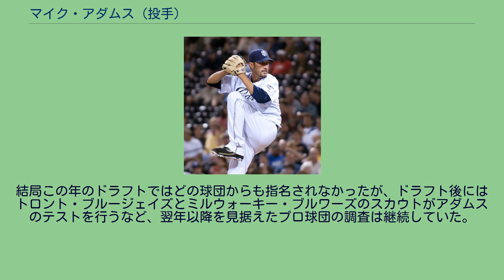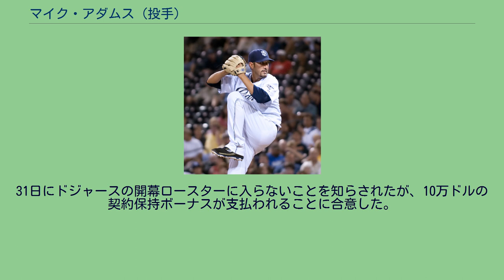マイク・アダムス (投手)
ジョン・マイケル・アダムス（Jon Michael Adams , 1978年7月29日 - ）は、アメリカ合衆国テキサス州コーパスクリスティ出身の元プロ野球選手（投手）。
右投右打。
テキサス州コーパスクリスティで生まれ、近郊の同州シントンで育つ。
子供のころはテキサス・レンジャーズのファンだった。
憧れの野球選手はノーラン・ライアンであり、後にポジションも彼と同じ投手になる。
地元のシントン高校では野球とバスケットボールをプレイしていたが、本人はバスケのほうが気に入っており、当時は野球をやめることも考えていたという。
だが高校を卒業してテキサスA&M大学キングスビル校へ入学した直後、バスケの試合でリバウンドを取った際に他選手の足を踏んで骨折し、それ以降は野球に専念することになった。
同校はNCAAでは強豪校が集まるディビジョンIに所属していないため注目度は低かったものの、アダムスが2年目の2000年に奪三振数の同校記録を更新する好投を見せると「MLBドラフトでは10巡目から15巡目あたりで指名があるんじゃないか」との声が上がり始める。
結局この年のドラフトではどの球団からも指名されなかったが、ドラフト後にはトロント・ブルージェイズとミルウォーキー・ブルワーズのスカウトがアダムスのテストを行うなど、翌年以降を見据えたプロ球団の調査は継続していた。
続く2001年もアダムスは98.2イニングで115個の三振を奪い、2年連続の記録更新を達成する。
前年のドラフトで指名を受けなかったため、規定によりどの球団とも自由に交渉できるようになっていたアダムスは、ブルワーズと契約してドラフトを経ずにプロ入り。
大学時代は先発投手を務めていたのに対し、プロ入り後はマイナーリーグで主にリリーフとして育成される。
2001年はルーキー級オグデンで23試合に、2002年はA級ベロイトからAA級ハンツビルまで計3クラスで34試合に、それぞれ救援登板。
2年間で23セーブを挙げ、奪三振率はいずれの年も11を超える高い数値を残した。
2003年もAA級ハンツビルで1年を過ごし、2004年にはAAA級インディアナポリスへ昇格する。
同年5月17日にアダムスはメジャーへ昇格、プエルトリコ自治連邦区へ遠征して行われた翌18日のエクスポズ戦でメジャー初登板を果たす。
7回裏に2番手としてマウンドに上がり「初球はそんなに悪くなかったのに、2球目で膝が震えだした」と言いつつも、ターメル・スレッジから三振を奪うなど1イニングを三者凡退に仕留めた。
さらにその2日後の同カードでは、同点で迎えた8回裏に登板して無失点に抑えると直後に味方打線が決勝点を挙げたため、アダムスにメジャー初勝利が記録された。
そのままメジャーに定着したアダムスは、デビュー戦から9試合13イニングにわたって無失点を続けるなど、前半戦終了時点で5ホールド・防御率1.85の好成績。
後半戦は3敗を喫するなど調子を落としたが、シーズンを通して46試合53イニングを投げ、防御率3.40はチーム救援陣では抑えのダン・コルブに次いで2番目にいい数字だった。
この年を67勝94敗のナショナルリーグ中地区最下位で終えたブルワーズは、シーズン終了後にコルブやルイス・ビスカイーノらをトレードで放出し、アダムスを中心とした新たな救援陣を構築した。
2005年、アダムスは4月8日の開幕3戦目でシーズン初登板、メジャー初セーブを挙げる。
しかし同月18日のカージナルス戦で同点の場面から決勝ソロ本塁打を浴び敗戦投手となると、その2日後のドジャース戦でも1点のリードを守りきることができずセーブ失敗。
これにより同月下旬からはデリック・ターンボウが抑えを務めることになる。
アダムスは5月27日にAAA級ナッシュビルへ降格。
ベン・シーツの故障者リストからの復帰に伴い25人ロースターに空きを作るのが主目的ではあったが、一方で首脳陣はアダムスに対し制球難の改善を求めた。
ナッシュビルでは26試合36イニングを投げ防御率5.75と乱調で、メジャーへ再昇格することのないまま2005年のシーズンを終えた。
2006年もシーズン開幕はAAA級で迎え、4月18日に一...